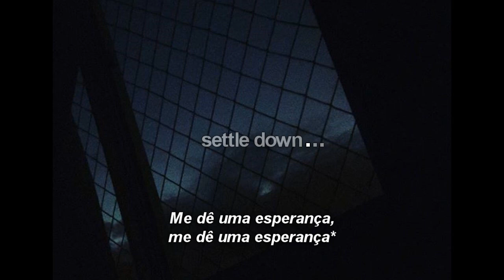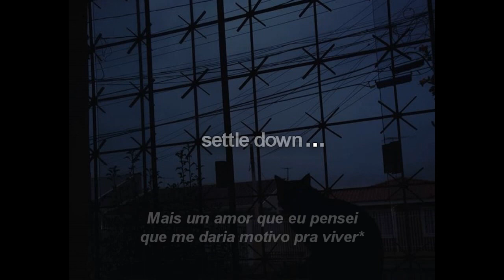jagger finn - mia (legendado)